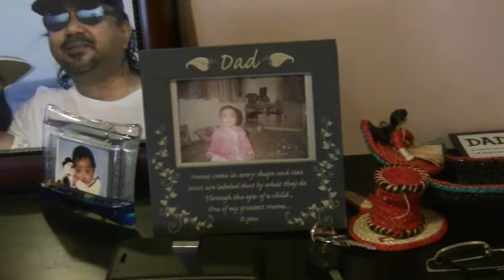Mad for each other.mp4